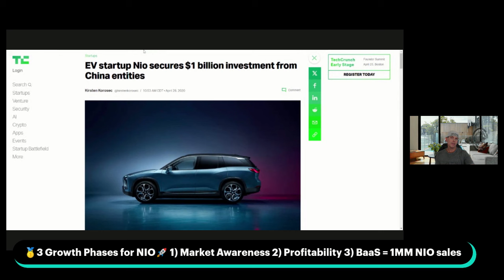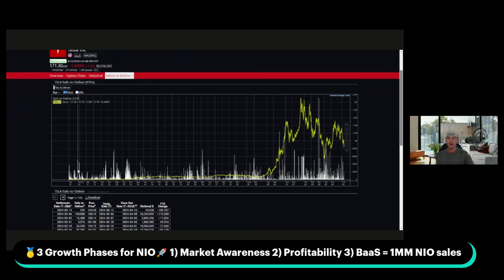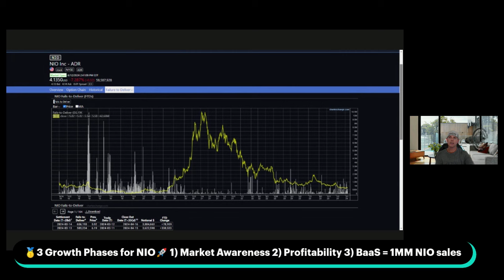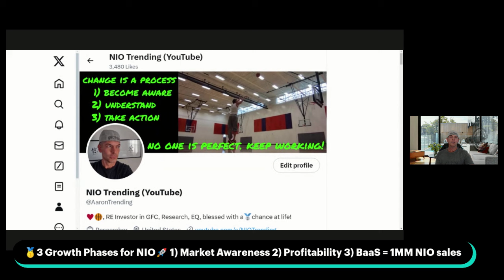NIO Stock 🔑To Price Action🤔 Short Squeeze🚀2024 or 2025?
I'm not an attorney or financial advisor. I ❤️🏀!

Time Stamps
00:00 NIO stock key to price action
00:30 NIO stock price & FTD chart
01:10 NIO & Hefei the catalyst for short squeeze in 2020?
02:13 TSLA stock price & FTD chart
02:25 TSLA short squeeze once profitable?
02:48 NIO stock moved higher (earlier) v TSLA stock
03:20 NIO profitability is important to kill short thesis
03:40 NVDA, TSLA, AMZN, NFLX all IDE
03:50 NIO & IDE companies can make huge profits
04:02 Risk for IDE companies is getting to profitability
04:13 Shorts make money off of traders
04:30 NIO fundamentally strong as ever
04:50 Shorts risk of getting short squeezed (again?)